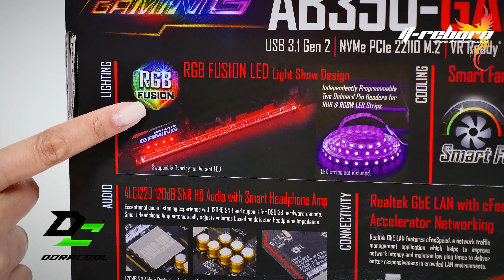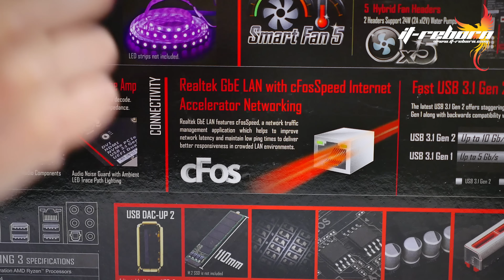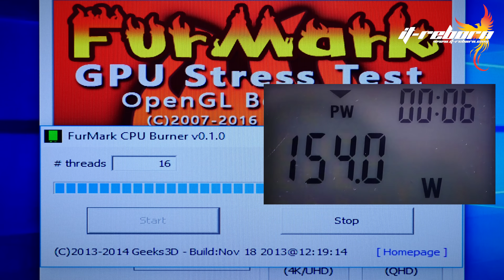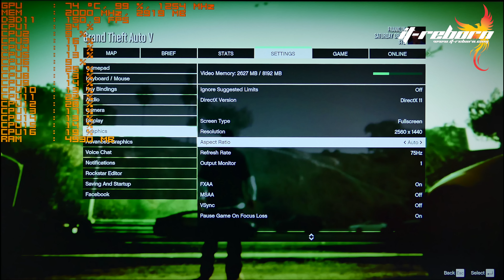GIGABYTE AB350 GAMING3 + AMD Ryzen 1700X เทสเทียบ i7 Benchmark & Game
GA-AB350-GAMING 3 เมนบอร์ดสำหรับผู้ที่อยากลองเล่น AMD Ryzen ซีพียูตัวใหม่จากทางค่ายแดง จุดเด่นคือราคาที่ถูกมาก GA-AB350-GAMING 3 ราคา 3,590 บาทเท่านั้น แต่ฟังก์ชั่นการใช้งานครบถ้วน ดีไซน์สไตล์ ดำ-แดง มีไฟ Fusion RGB รองรับ DDR4 แบบ Dual Channel 2667 MHz+ หากคุณจะเริ่มใช้ Ryzen คุณต้องเริ่มที่ตัวนี้!!